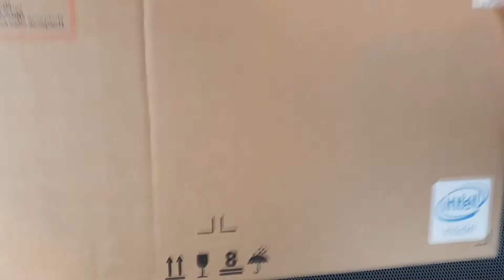HP Stream 14 ax006nl Notebook Intel Celeron N3060 (UNBOXING)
PRODOTTO NEL VIDEO:

HP Stream 14 ax006nl

Nikon D3200

_________Oooo_
__oooO___(___)_